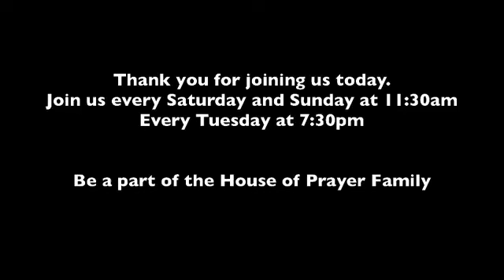Saturday January 9, 2021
Sermon Title "Fight to the End"